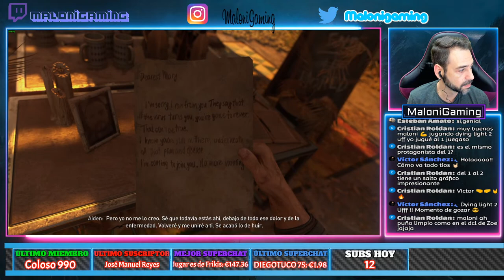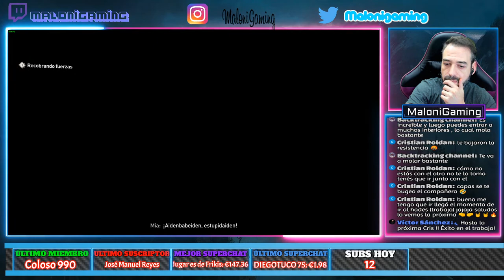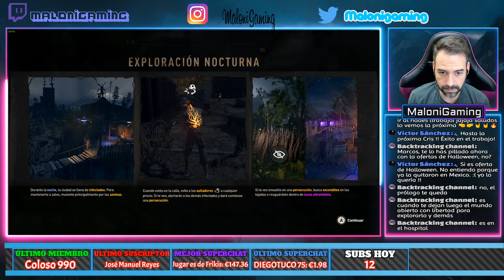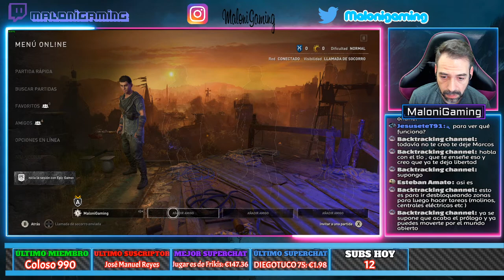¡ZOMBIES por TODAS PARTES! - PRÓLOGO DYING LIGHT 2 STAY HUMAN Gameplay Español #1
DESCRIPCIÓN: HOY vamos a jugar a DYING LIGHT 2 STAY HUMAN. Como sea la mitad de bueno que el 1, lo VAMOS A PASAR DE MIEDO. JUEGO desarrolado y editado por Techland, el 4 de FEBRERO de 2022. Gameplay en Español, tanto textos como voces.
Hace más de veinte años, nos enfrentamos al virus en Harran... Y perdimos. Y ahora se avecina una nueva derrota. La Ciudad, uno de los últimos grandes asentamientos de la humanidad, está siendo destruida por las luchas internas. La civilización ha vuelto a la Edad Oscura. Pero queda esperanza.

Eres un vagabundo con el poder de cambiar el futuro de la Ciudad. Pero tus excepcionales habilidades tienen un alto coste. Te atormentan recuerdos que no puedes descifrar, por lo que partes en busca de la verdad... y acabas en medio de una zona de combate. Practica tus habilidades porque para derrotar a tus enemigos y hacer amigos necesitarás tanto maña como fuerza. Descubre los oscuros secretos de quienes tienen poder, elige tu bando y decide tu destino. Y, hagas lo que hagas, no pierdas tu humanidad.

INMENSO MUNDO ABIERTO
Participa en la vida diaria de una ciudad sumida en una nueva era de oscuridad. Descubre caminos y pasadizos mientras exploras sus muchos niveles y lugares.

COMBATE BRUTAL Y CREATIVO
Aprovecha tus dotes para el parkour y cambia las tornas en los encuentros más brutales. Tu ingenio, las trampas y las armas improvisadas con creatividad son tus mejores bazas.

CICLO DE DÍA Y NOCHE
Espera a la noche antes de ir a los oscuros escondrijos de los infectados. El sol los mantiene a raya, pero, al caer la noche, los monstruos salen de caza, dejándolos vacíos.
DECISIONES Y CONSECUENCIAS
Tus acciones dictaminan el futuro de la Ciudad. Inclina el equilibrio de poderes en un sentido u otro tomando decisiones en un conflicto creciente, formando tu propia experiencia.

COOPERATIVO PARA 2-4 JUGADORES
Juega en cooperativo de hasta 4 jugadores. Puedes ser anfitrión o unirte a la partida de otro para ver qué diferencias han ocasionado las decisiones tomadas.